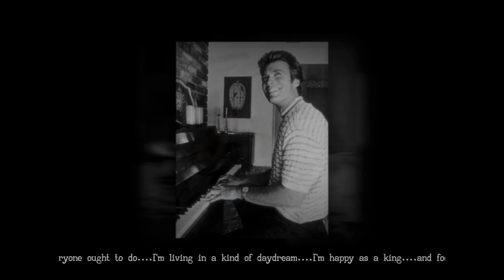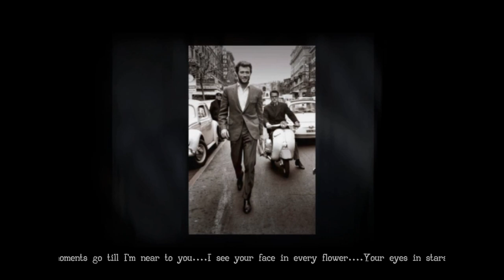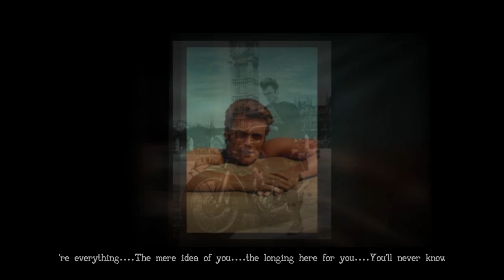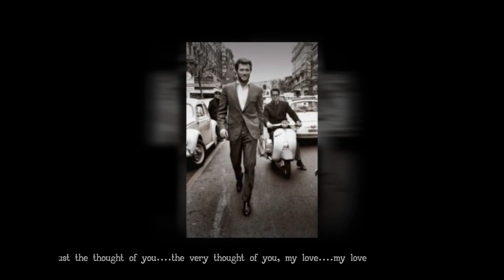JANET SEIDEL ~ The Very Thought of You.....w/ Lyrics (featuring Clint Eastwood)